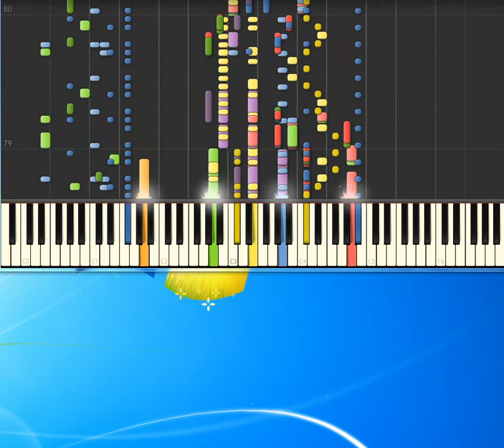[Piano Tutorial Synthesia]Baila - D'Alessio Gigi